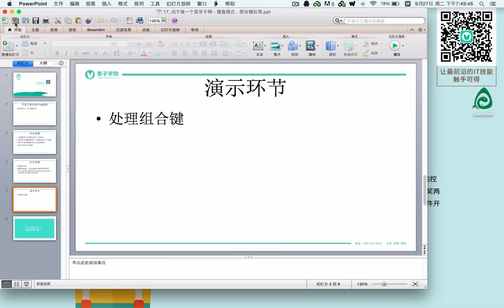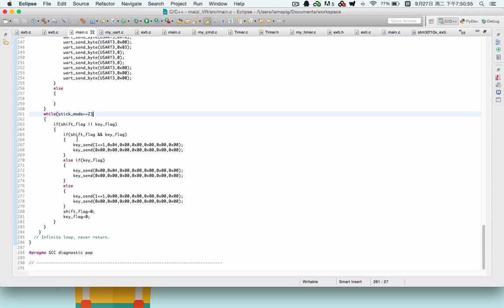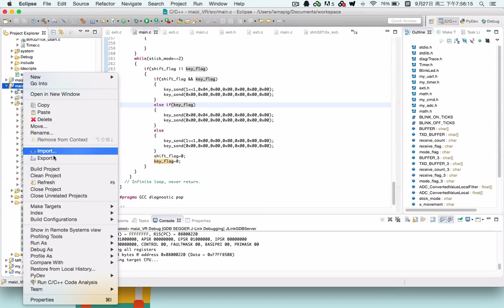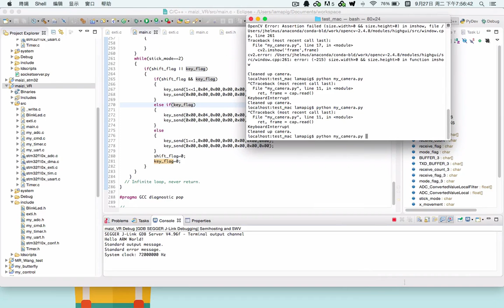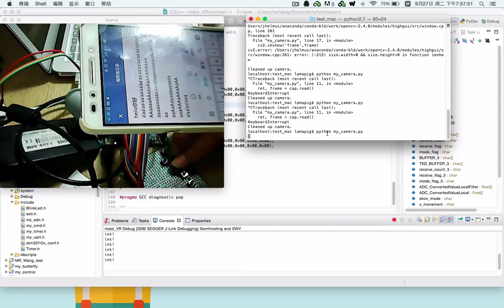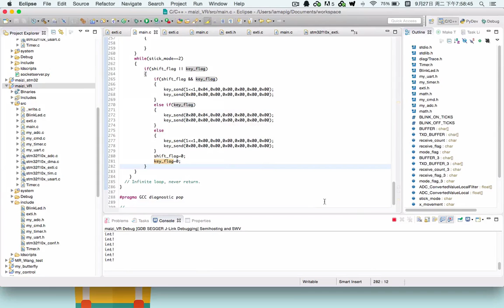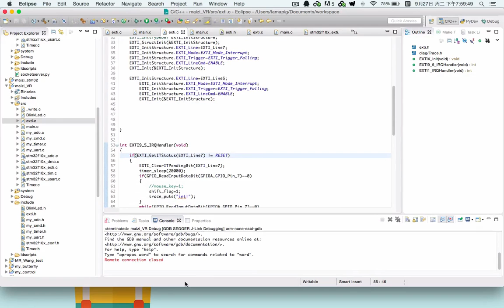如何只花20元做出一款酷炫的VR眼镜？ 23 23 动手做一个蓝牙手柄－键盘模式，组合键处理下